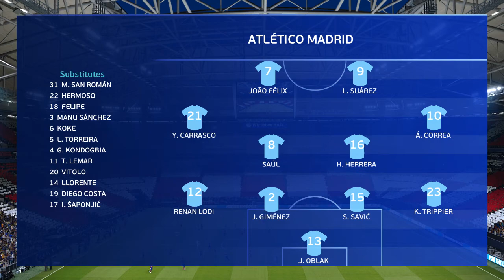LAGA DUA SAHABAT!! - PES 2021 DREAM PATCH V1 - BARCELONA VS ATLETICO MADRID - FINAL LEAGUE CHAMPION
This video is the Gameplay of PES 2021 with add Dream Patch V1- UEFA Champions League Final - Barcelona vs Atletico Madrid

Semangat Tanpa Batas !!